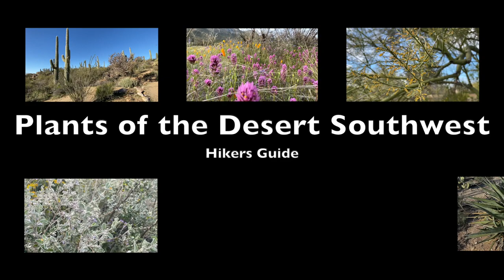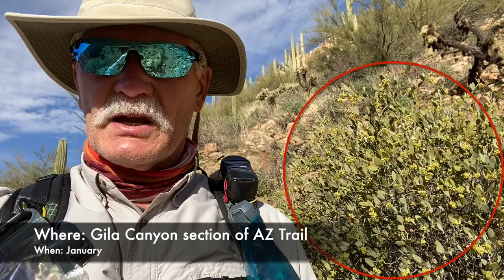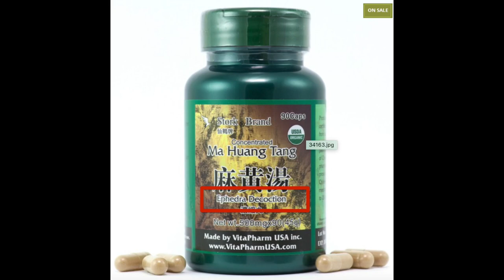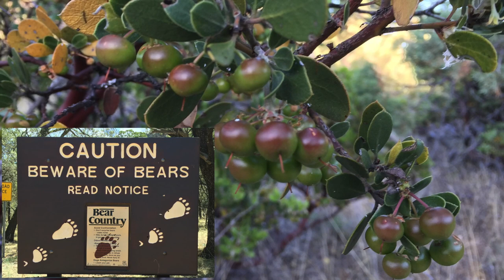Hiker's Guide: Desert Southwest Shrubs & Bushes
00:00 Introduction
0:52 Brittlebush
2:09 Ocotillo
4:43 Chuparosa
5:38 Coral Bean
6:05 Desert Lavender
6:57 Creosote
7:58 Jojoba
9:21 Mormon Tea
10:44 Manzanita
12:09 Wolfberry
13:35 Raspberries
15:29 Rosary Baby Bonnet
16:21 Acacia